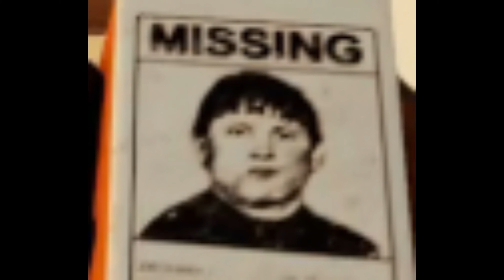The Scary Version Of Minecraft...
Playing the Forest with a guest.